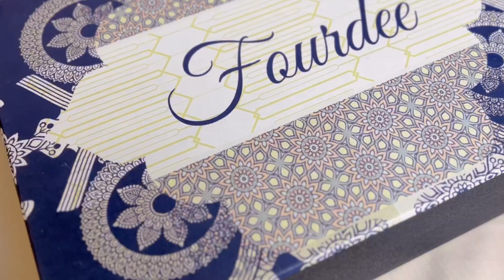BLUE BROKAT HAMPERS !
Ngasih hampers jangan setengah-setengah, berikan hampers terbaikmu dengan Fourdee. Dijamin, Pasti Suka Merekaaa

Indonesian Premium Hampers Center.
We provide :
 - HAMPERS
- SOUVENIR SET
- MUKENA TRAVELING & PREMIUM MUKENA
Everything can be customized.